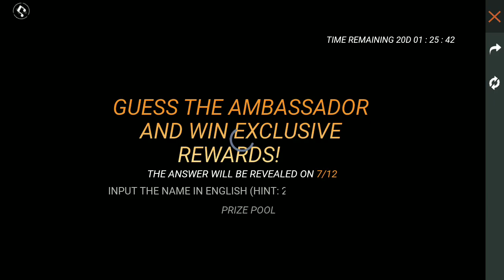New Upcoming Magic Cube Bundles In Free Fire || New Bundle After Ob Update || Magic Cube New Dress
🤗 Hello Friends 🙏 WELCOME TO " StarBhai94 FAMILY " 🙏

InGameName - នтαʀBʜᴀɪ94ʸᵀ

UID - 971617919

ᴠɪᴅᴇᴏ ᴛɪᴛʟᴇ :-

ꜰᴏʀ ꜱᴇᴀʀᴄʜɪɴɢ :-

            💟 Star Gaming Zone 💟